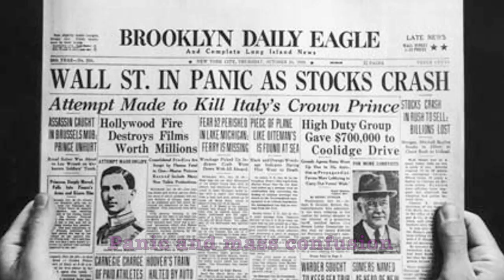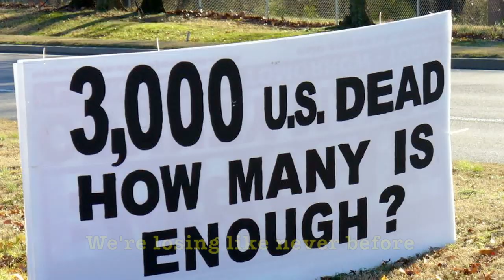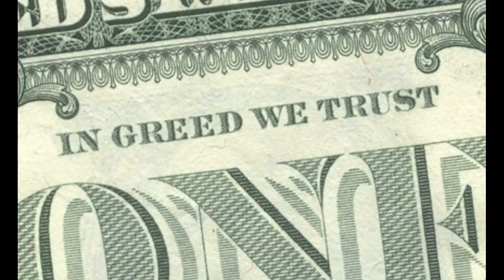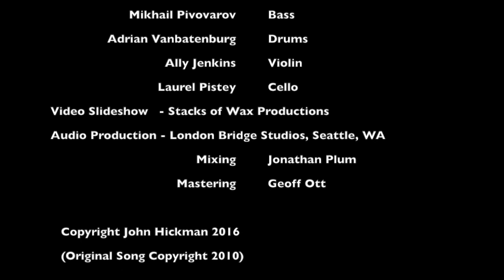John Hickman - While Everyone Was Sleeping (lyric video)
While Everyone Was Sleeping Lyric Video - John Hickman

This song was written after the economic debacle of 2008, and refers to the big market crash and corporate bailouts, etc., of the time and all of the related corruption associated with the American economic and political system.  With the political revolution going on today during the 2016 election and people lashing out at our rigged economic and political system, this song is indeed still relevant today.  After all, the power of the economic and political establishment and corporate greed are not going to go away on their own unless we rise up to stop it!

Credits:
Music & Lyrics by John Hickman
Lead and Background Vocals - John Hickman

Keyboards/Arrangement - Andrew Fox
Guitar - Tim DeHuff
Bass - Mikhail Pivovarov
Drums - Adrian Vanbatenburg
Violin - Ally Jenkins
Cello - Laurel Pistey

Video slideshow - Stacks of Wax Productions
Audio Mixing and Mastering - London Bridge Studios, Seattle, WA
Mixing - Jonathan Plum
Mastering - Geoff Ott